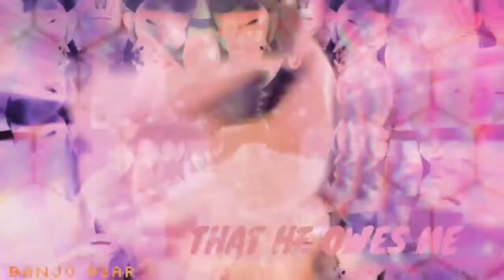"Slow Dance" Multifandom||Collab with Bosslez + Banjo☆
"I can be your Bestfriend, I can be your Centerpiece, I can be your Soulmate, I can be your Everything!"

HEYYY!!! Looky here another collab created by me, BANJO BEAR & BOSSLEZ TEMPALTON🎉🎉🎉🎉🎉 They did really A W E S O M E on their parts!
This Collab was made for my Sister as a Birthday present, she really liked it!
She picked out most of the characters for this one😆 had lots of fun making this

○SHIP LIST○

[Banjo Bear]

•Kuzco & Pacha

•Jesper & Klaus

• Doof & Perry

• Barley & Marinette

•Max x Wolf

[Bosslez tempalton]

•Dipper & Wendy

• Sprigg & Anne

• Sam & Guy

• Zuko x Katara

• Dave & Benson

• Trap & Geronimo

[Nygmatic/MultiØTP's]

• Mike & Sully

• Woody & Buzz

• Jasper & Davey

• Ian & Red Shoes

• Spencer & Billy

• Dakota & Cavendish

Song: Slow Dance by Saint Motel
Credit to the Makers/Creators of the Films, Series and Song.